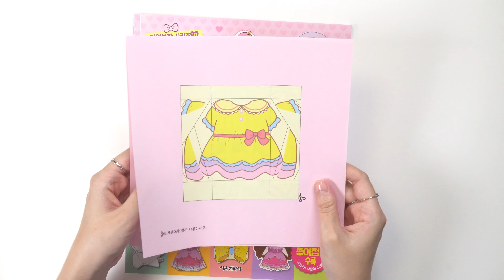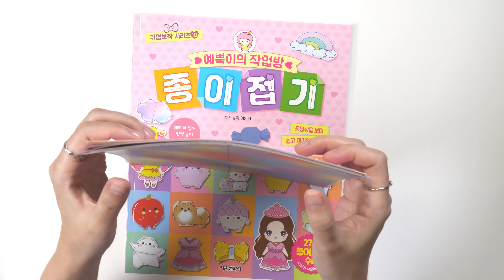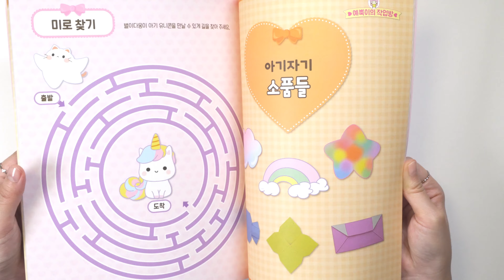♡예뿍이의 종이접기 책 소개해요!♡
귀여운 예뿍이의 캐릭터들이 종이접기책으로 나왔어요 ♡♡